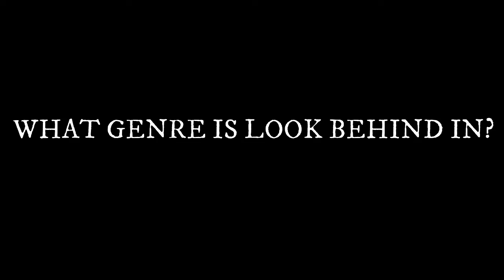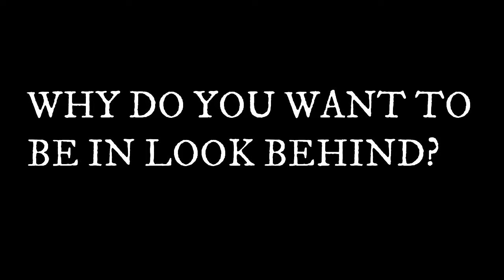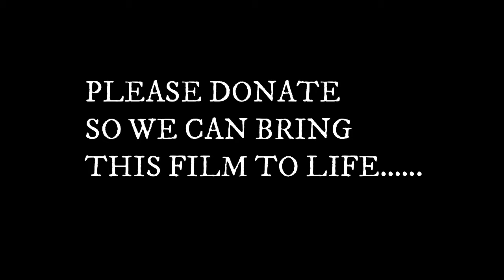LOOK BEHIND GOFUNDME...PUSH FOR SUCCESS!!!!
HELP US BRING THE MOVIE TO LIFE